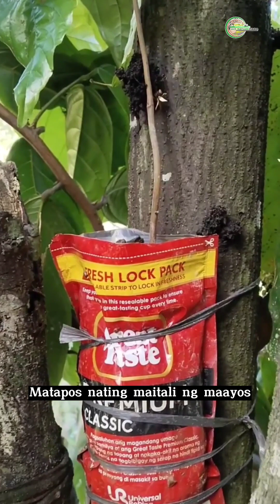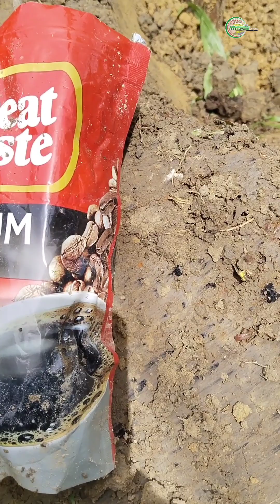Pamamaraan na Mamumunga kahit Bata pa ay Buhay ang idudugtong na Cacao INARCHING method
Sa video na ito ay successful Kong nidugtong at nabuhay ang seedling na cacao sa namumungang cacao gamit ang INARCHING TECHNIQUE
Tank you for supporting us! If you have question please let me know in the comment section and If you love our videos , please smash that Like button and please do Subscribe and I will make more videos for you! Happy farming